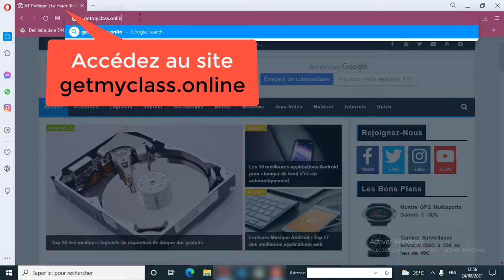Comment savoir sa classe avant la rentrée 2021 / 2022, savoir sa classe en avance 2021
Dans cette vidéo, je vais vous présenter comment savoir sa classe avant la rentrée 2021 / 2022 (comment savoir sa classe en avance 2021)

Alors pour ce faire, veuillez suivre ces étapes :

2) Cliquez sur « Me connecter » ;
3) Connectez-vous avec votre identifiant EcoleDirect ;

Voilà, le site affiche la liste des élèves de votre future classe qui se sont déjà connectés sur getmyclass.

Comment savoir sa classe avant la rentrée 2021 école directe savoir sa classe lycée comment connaitre sa classe avant la rentrée 2021 comment savoir sa classe en avance 2021.
Comment connaitre sa classe 2021 comment connaitre sa classe en avance 2021, comment savoir sa classe 2021 comment savoir dans quelle classe on est comment savoir sa classe avant la rentrée école directe, site pour savoir sa classe 2021 comment savoir notre classe savoir ma classe, comment savoir la classe de l'année prochaine savoir sa classe de seconde en avance,